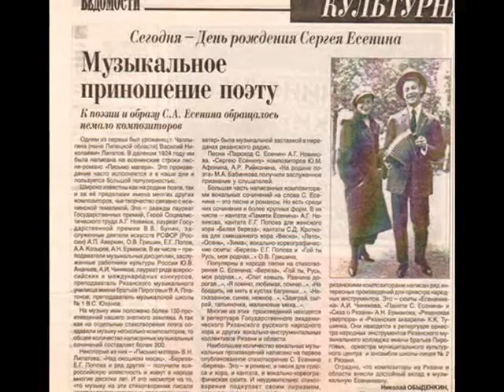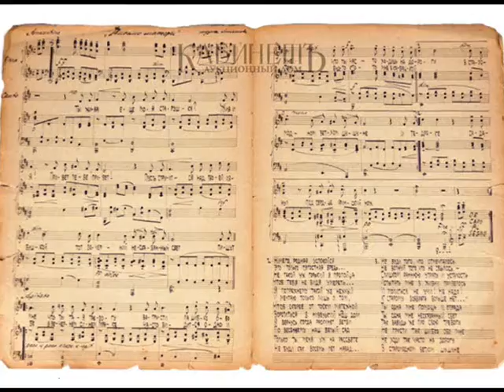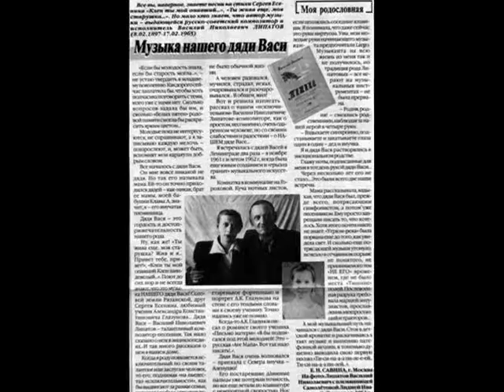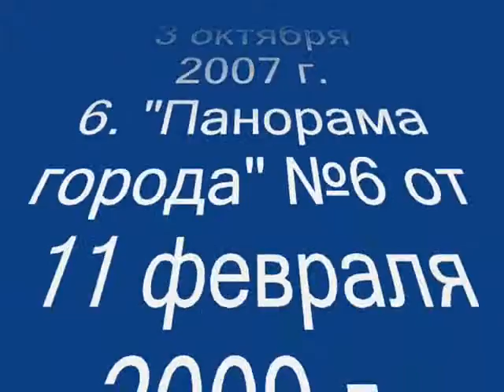Есенинский композитор Василий Липатов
Васи́лий Николаевич Липатов (10 января 1897 года, Раненбург — 17 февраля 1965 года, Ленинград) — русский советский композитор, виртуоз-пианист.Наиболее известны его романсы на стихи С.А. Есенина: "Клен ты мой опавший", "Письмо матери", "Прощай, моя голубка", "Не криви улыбку", "Несказанное, синее, нежное" и др.
    Композитор, пианист.
    Окончил Ленинградскую консерваторию по классу фортепиано (1927). Ученик М.О. Штейнберга и Н.И. Рихтера. Преподавал фортепиано в музыкальных училищах Ленинграда, работал аккомпаниатором. Во время Великой Отечественной войны 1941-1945 гг. - сотрудник Эстрадбюро и Областного отделения искусств в Кирове.
    Автор песен и романсов (в том числе "Сирень" на слова Евгения Долматовского; "Коптилка" на слова Ильи Эренбурга; "На селе горят огни", "Тишина", "Цветет черемуха", все на слова Николая Глейзарова). Писал музыку к драматическим спектаклям ленинградских театров. Был автором произведений для гуслей и оркестра народных инструментов, балалайки, для голоса и фортепиано; обработок народных песен и др.
    Умер 17 февраля 1965 года. Похоронен на Северном кладбище.